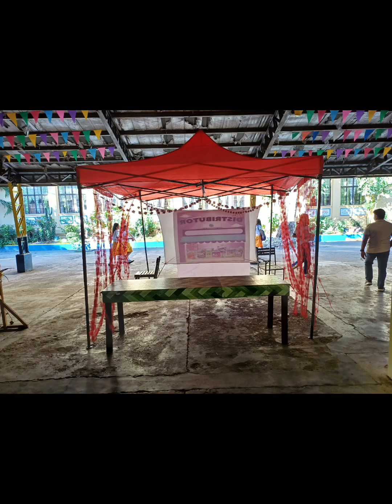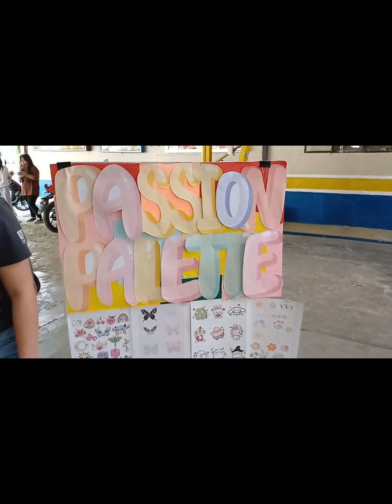Happy Valentines Day!!! I ❤️ you all. Greetings from Master Ipong TV